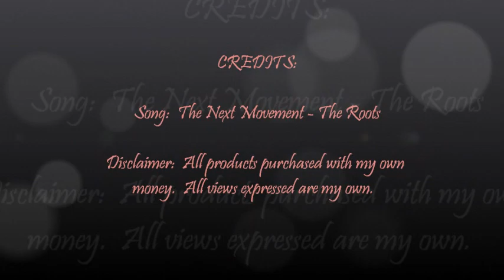Moisturized Puff Tutorial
My Subbie, 4MeHeDied (Hi 4Me!), asked me to make a tutorial on how I do my puff...so here it goes!  Products Used are listed below.
Song: The Next Movement - The Roots

Products Used:  Hawaiian Silky 14 n 1, Dark n lovely Calming Tress Set and Hold Gel, Wide tooth detangling comb, Boar Bristle Brush, Metal Fist Pick, 2 headbands